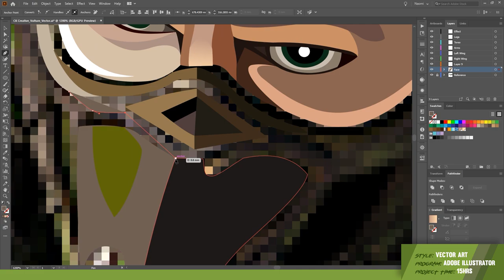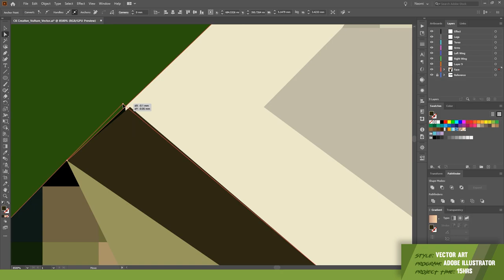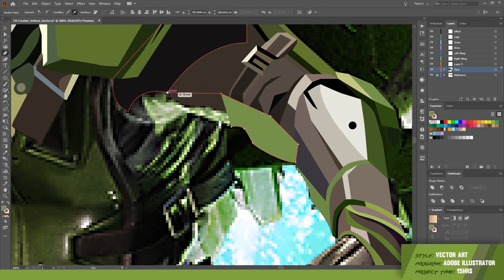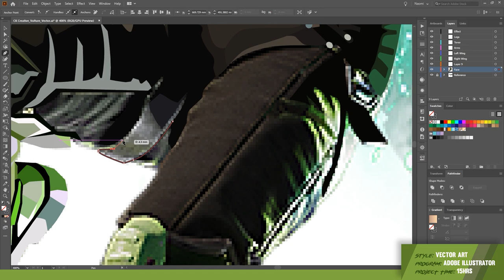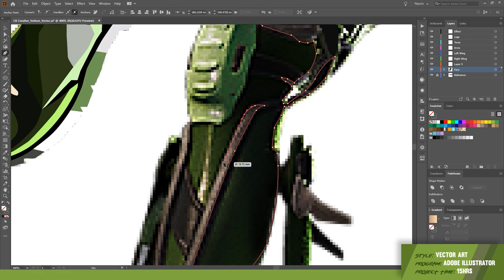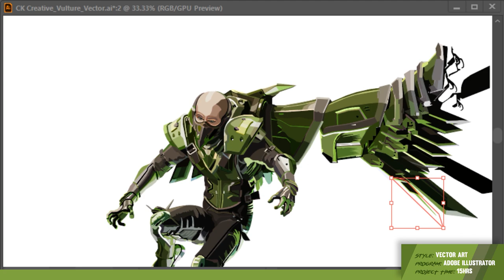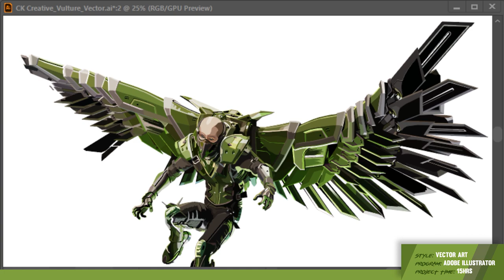Vulture Marvel | Vector Illustration BTS Speed Art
This vector illustration speed art was created as part of an ongoing and MASSIVE community project started by CK Creative to celebrate the Marvel Universe. This is just one of many artists' creations that will feature in his final artwork. The final project will be shown on CK's Youtube and Insta linked below, go check them out!

Music featured from OVERWERK on his Conquor EP